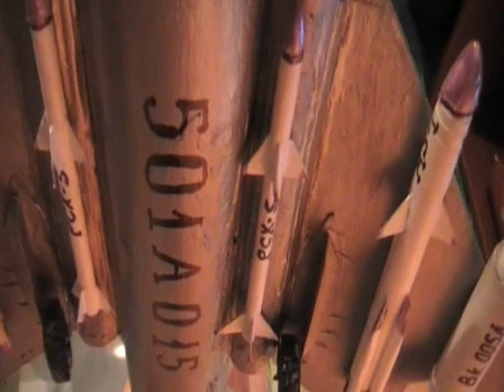Россия.Модели из бумаги и картона.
Картонная авиация. Модели самолетов из бумаги и картона.
Автор Момот Илья Владимирович город Серпухов